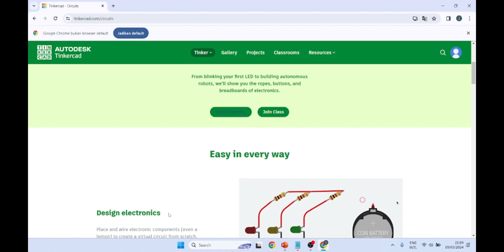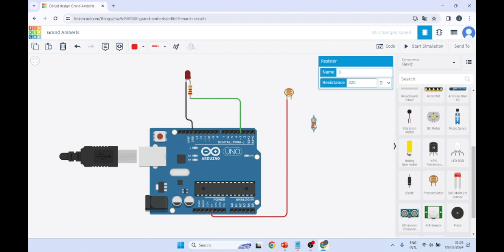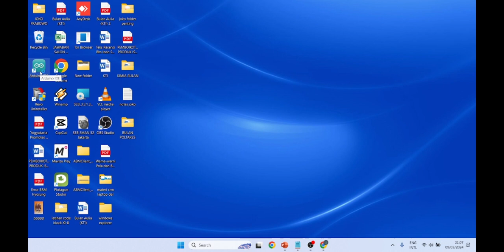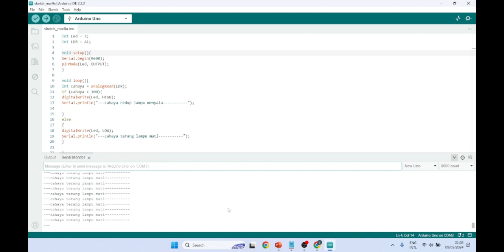arduino part 7 : membuat rangkaian sederhana dengan sensor cahaya LDR